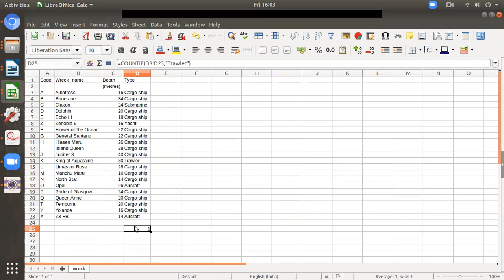CountIF Function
CountIf Function is Explained in this video.